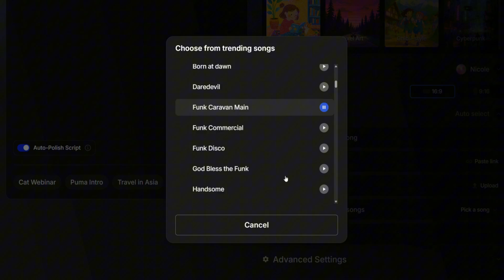Create EPIC Documentary Style Videos in Minutes with Open Art Story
Create EPIC Documentary Style Videos in Minutes with Open Art Story. We are now 6 days away from the official launch or OpenArt Story and in this demo I show you another use case. Whether it be a documentary style video of wild animals to a product placement video, this new feature can do it! All this in a few simple steps!